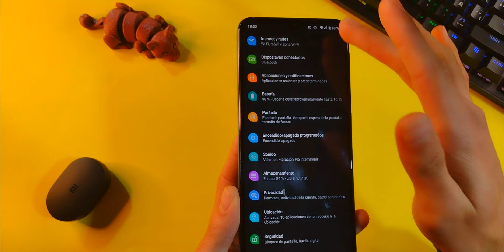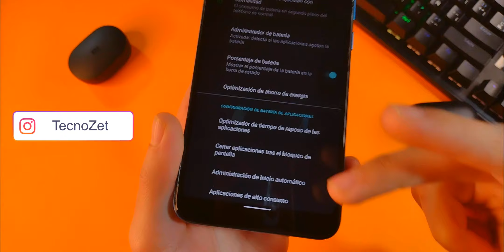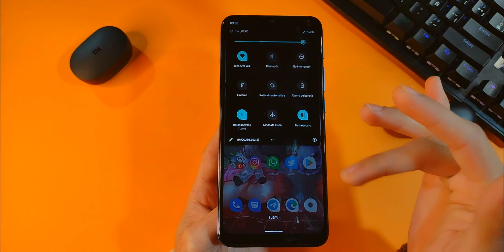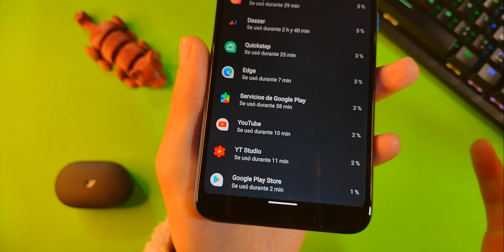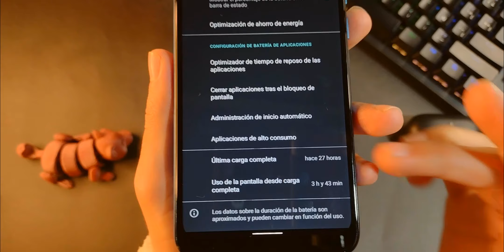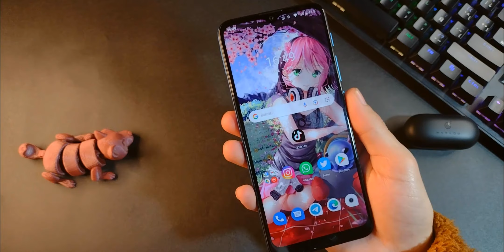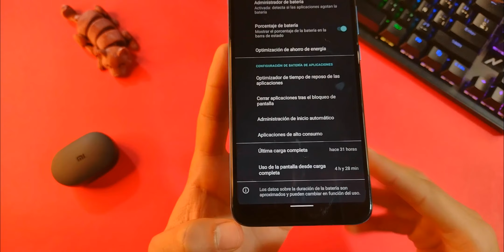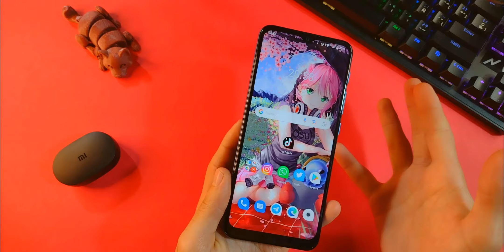Moto E7i Power | ¿Aguanta 5000 Mah para el día? | Dia de USO COMPLETO